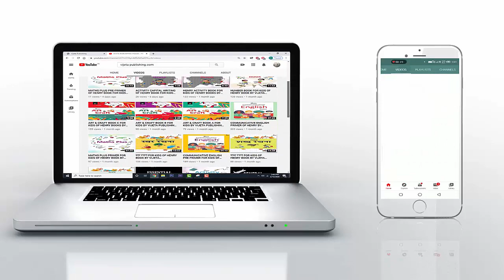VIJETA PUBLISHING ADVERTISEMENT || AMIT AGARWAL || AYUSH AGARWAL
VIJETA PUBLISHING ADVERTISING   || AMIT AGARWAL || AYUSH AGARWAL ||

📚CHILDREN BOOKS 📚

Details

Location: India